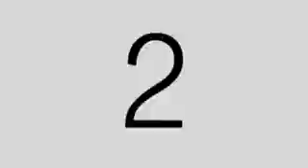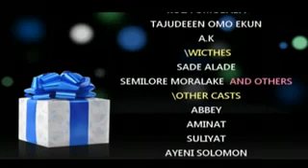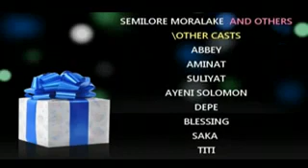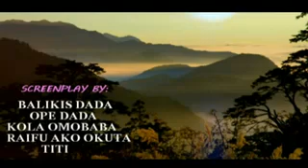#22 ON TRENDING Adunni odi latest yoruba movie 2020 /mondusi/logudu/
adunni odi is interesting and action movie. adunni is deaf and her brother is blind. they where twins send from heaven to bring freedom to people in dat community.. watch out for what happens..